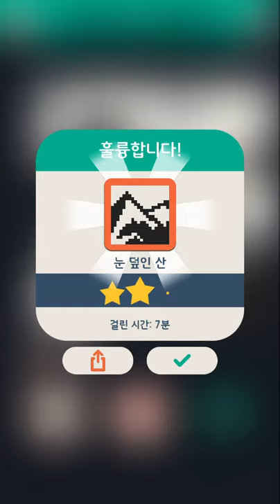No2g: 겨울(Winter) 23/32